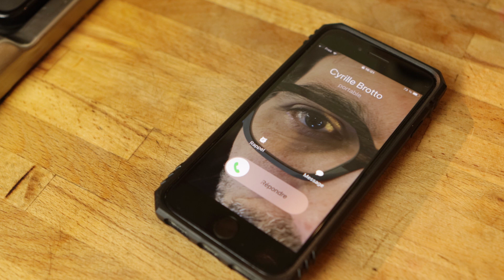Cyrille Brotto et Stéphane Milleret (accordéon diatonique) vidéos pédagogiques : saison 6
Après 4 années de vidéos proposées par Stéphane Milleret et une cinquième saison pilotée par Cyrille Brotto, ces deux artistes pédagogues s’associent pour vous présenter ce sixième opus.
Véritable continuité de ce qu’ils vous proposent sur scène, que ce soit avec le duo Brotto/Milleret ou avec Groove Factory, ces 10 épisodes vous plongent dans l’arrangement.
Après l’étude d’une mélodie de leur répertoire, ils vous proposent de travailler différents matériaux d’arrangement : contre-chant, rythmique, introduction, ostinato, break, coda…
Vous jouez en groupe, en duo ou même seul, cette saison vous donne des pistes pour élaborer des arrangements, souvent simples, pour faire évoluer vos morceaux, pour leur donner de la couleur, pour ne pas « jouer toujours pareil ».
A la fin de chaque épisode, vous est proposée une superposition à deux accordéons de l’ensemble du matériel étudié, ainsi qu’une version complète dans un arrangement fait « sur l’instant ».
Et surtout faites-vous plaisir

Cette saison s’adresse à des accordéonistes de niveau moyen ou confirmé, jouant sur un sol/do quels que soient le modèle d’instrument (deux ou trois rangées) et le plan de clavier.
Chaque épisode est proposé avec un sous-titrage en anglais.

Les cinq premières saisons avec Stéphane Milleret ou Cyrille Brotto sont également disponibles.